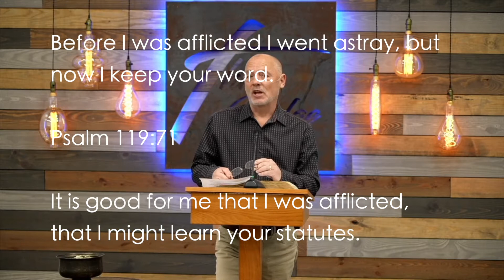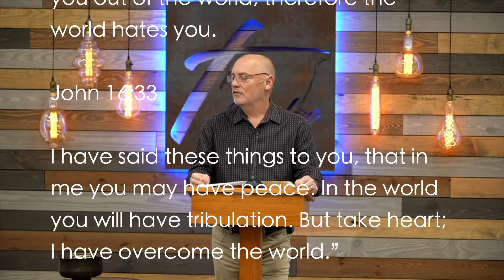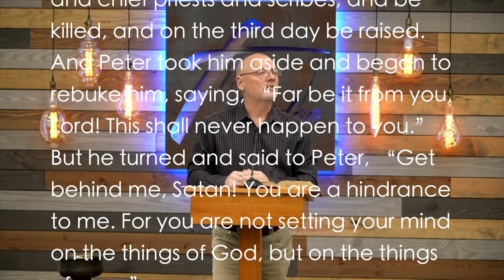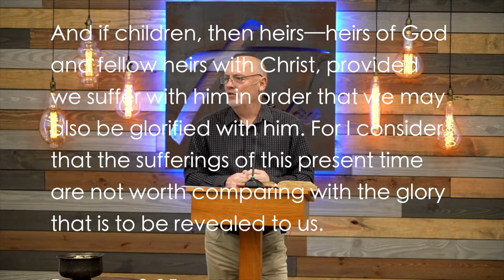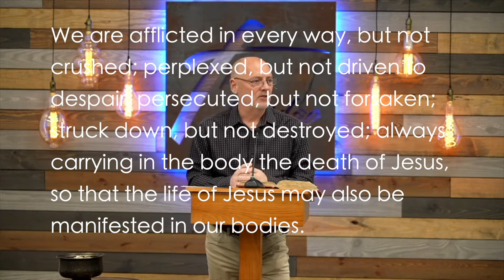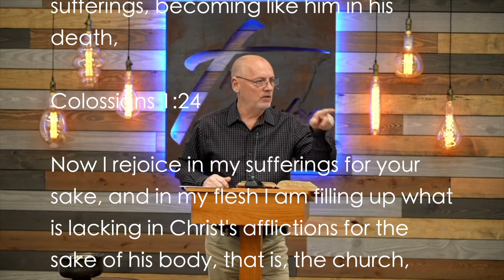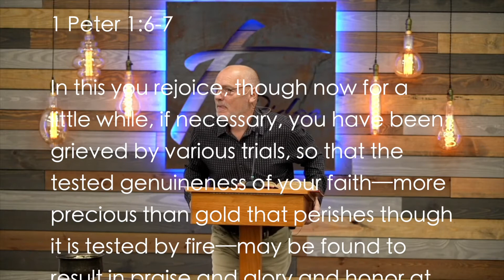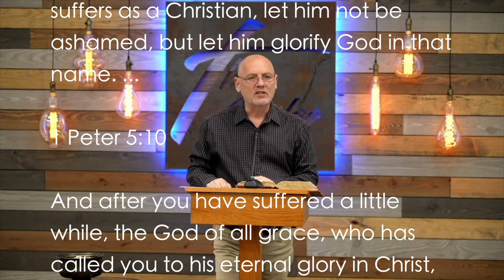Can You Drink From His Cup?